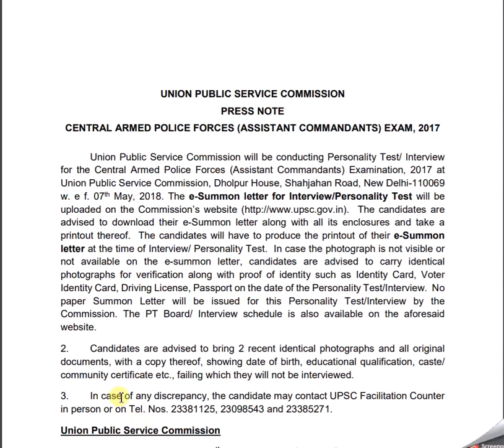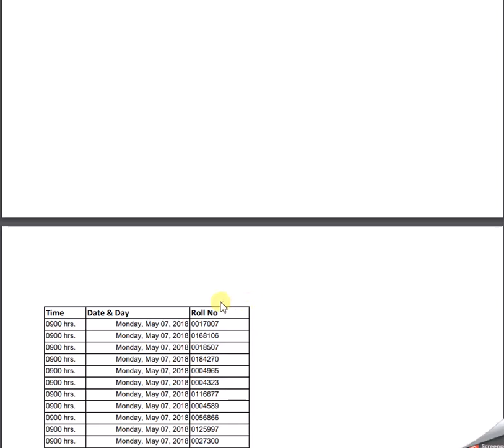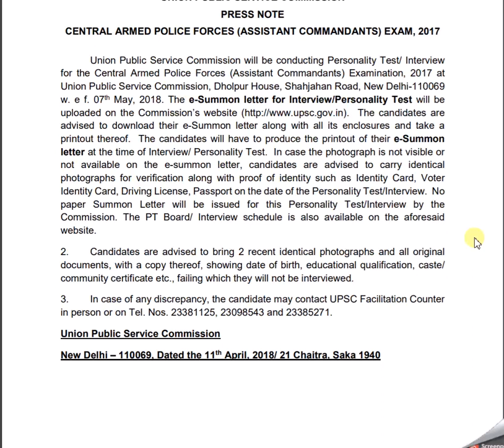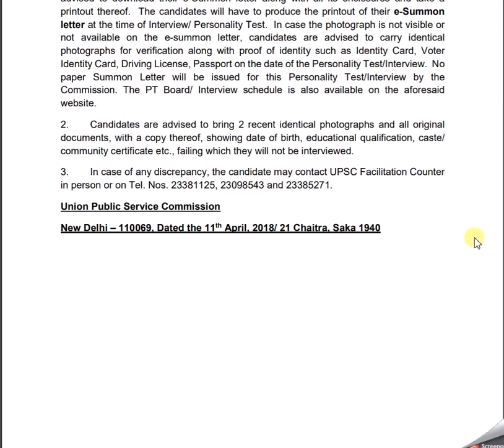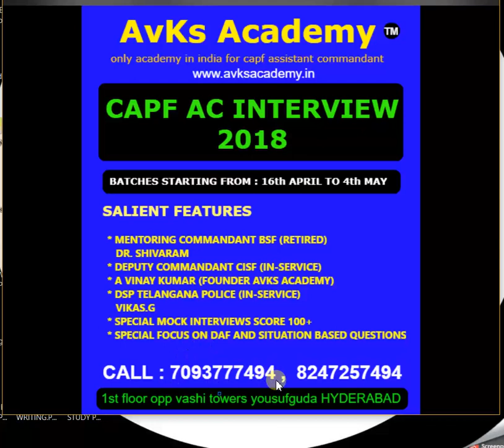CAPF ASSISTANT COMMANDANT INTERVIEW DATES ANNOUNCED, TIPS, INTERVIEW COACHING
CAPF AC INTERVIEW DATES ANNOUNCED